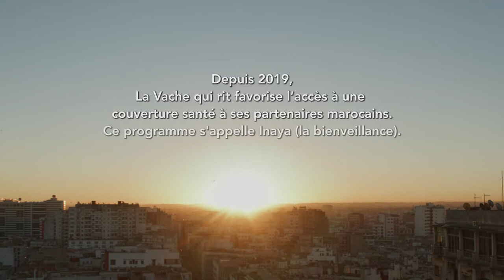Ensemble, ils font La Vache qui rit® au Maroc – Le Programme Inaya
A l’occasion des 100 ans de La Vache qui rit®, découvrez les histoires de ceux qui font son succès dans le monde.
Hammou tient une épicerie à Casablanca au Maroc où il vend des produits La Vache qui rit®. Comme 1000 détaillants marocains, il bénéficie d’une assurance santé complète pour lui et sa famille, grâce au programme Inaya  (bienveillance en arabe), lancé il y a deux ans par Bel.